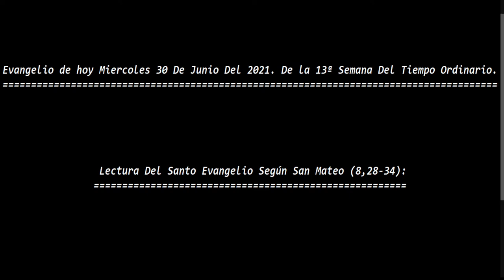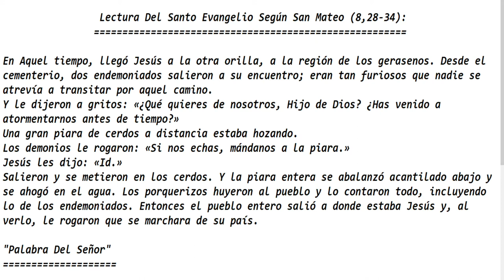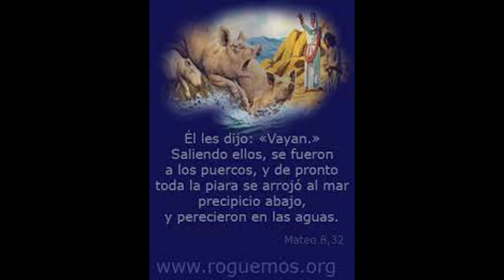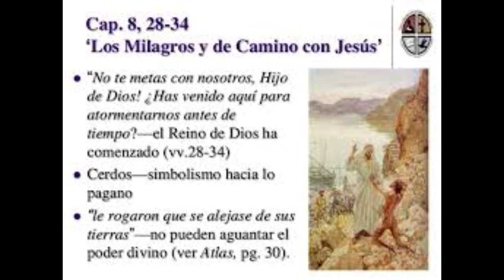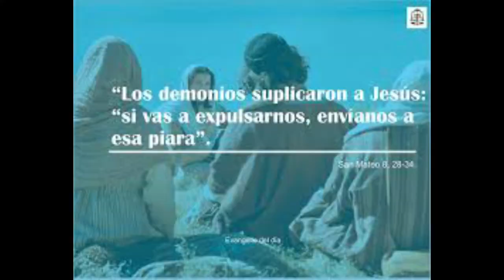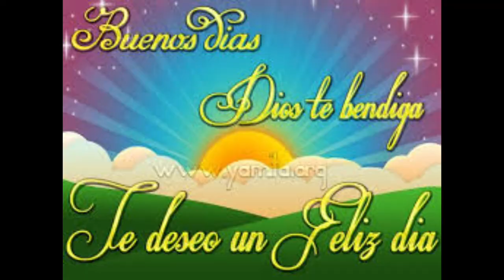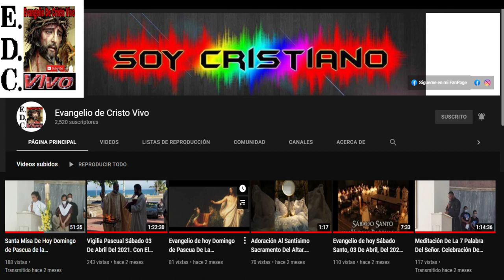Evangelio de hoy Miércoles 30 De Junio Del 2021. De la 13ª Semana Del Tiempo Ordinario. P.